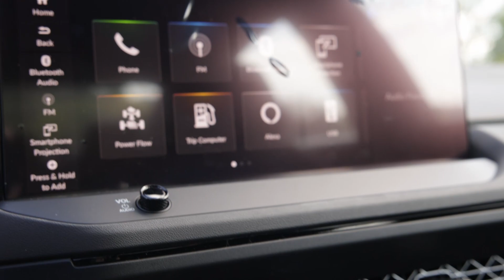The 2023 Honda Accord Sport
Visit us at Smail Honda on Route 30 in Greensburg, PA